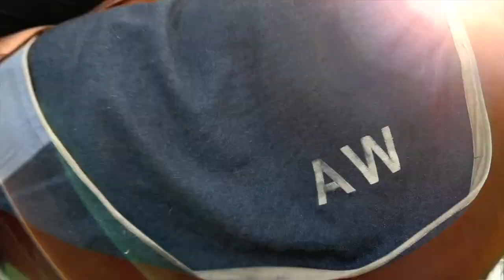La Tournée du Stagiaire #8 avec Anastasia Wattel